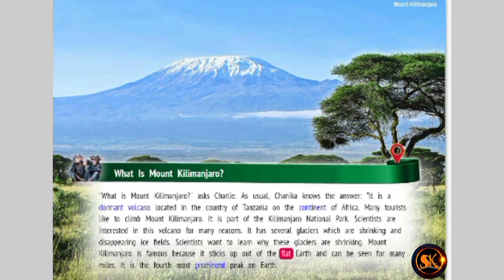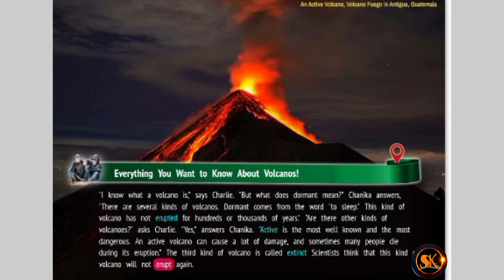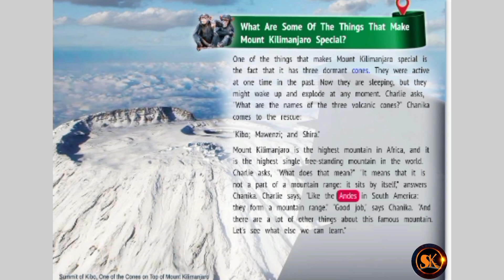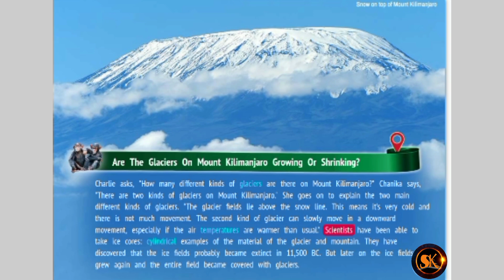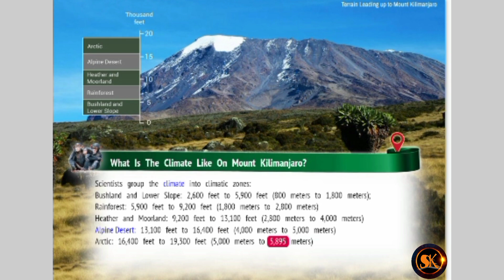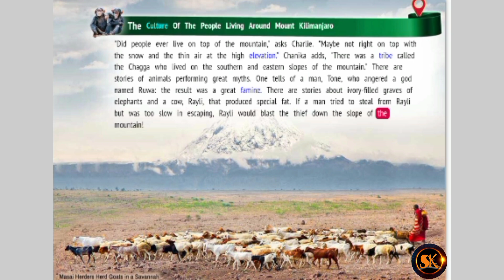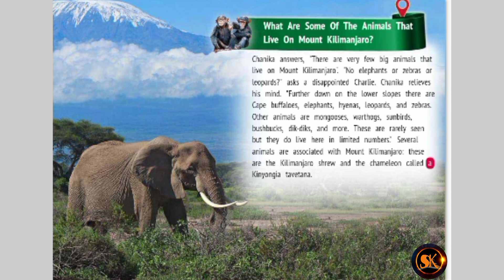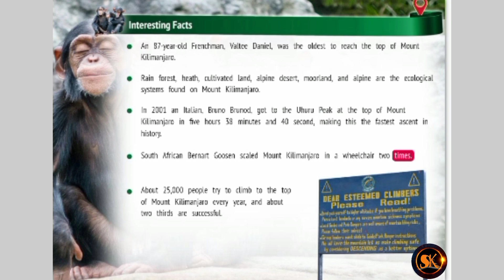KILIMANJARO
Mount Kilimanjaro, Tanzania

By : Smart Kidz Club'

Chanika the chimp and her brother, Charlie, are your tour guides to visit some of the most amazing and unique places on the continent of African.they are ready to answer questions about Africa and all of the landmaks that make Africa so awesome.